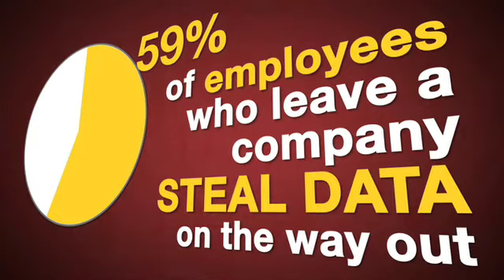Brandon McFarland Motion Graphics Reel 09